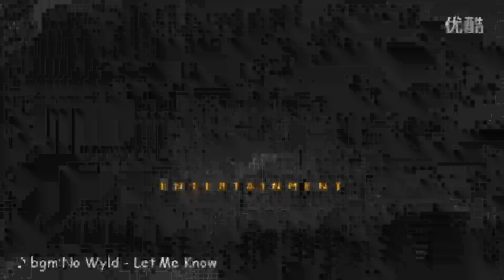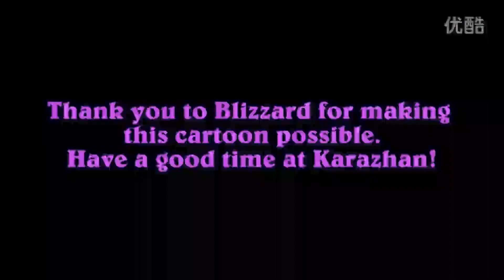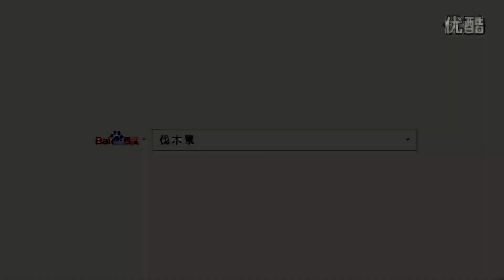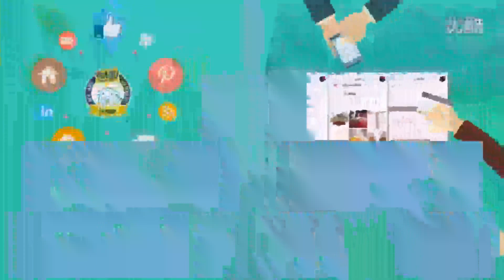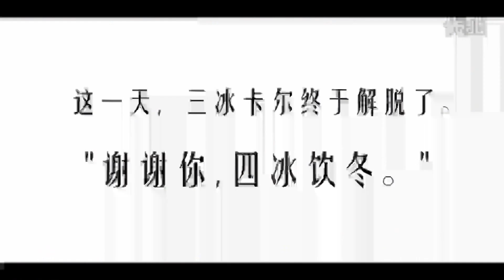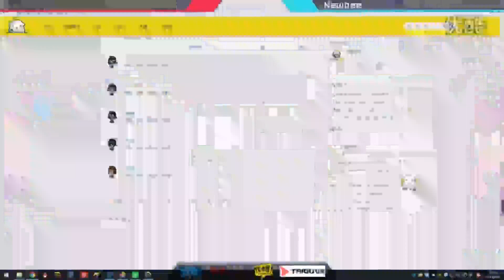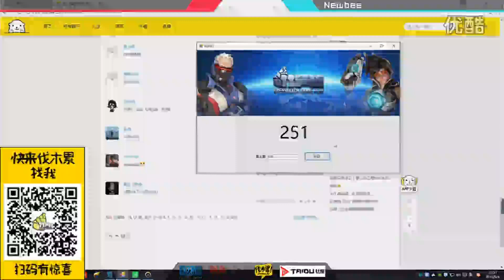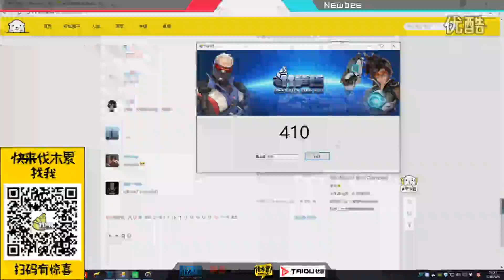竹笋杯第三月赛07 08 超清